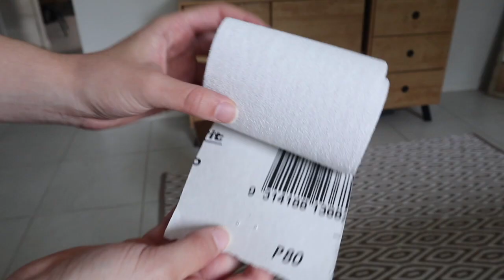PINTEREST DRAWERS UPCYCLE WITH ME | HOW TO DIY FURNITURE EASY :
Come and Pinterest some chested drawers with me in ISO, I know you all have a bit of time up your sleeve!

TIANAROSE30

 10-15 Drops of Essential oil 1/2 water 1/2 vinegar

 ♡ABOUT ME♡
 I like to think of myself as a mumpreneur, you could definitely say I load my plate up. But ‘hey’ isn’t life a juggle. I have a beautiful little boy named ‘Theodore’, who is the most sweetest compassionate little person. I am also engaged to my high school sweetheart ‘Isaac’, he is the most supportive person and pushes me to pursue my dreams. And we can’t forget about our fur babies, we have two gorgeous chihuahua’s ‘Perni & Fluffy-Steve), they sneak in snuggles at night time! I love doing youtube, it’s a creative outlet for me, since I stopped dancing. I also run a little side hustle business and am doing my degree in visual communications, maybe one day I will switch back into my nutrition degree. But for now I am so content.